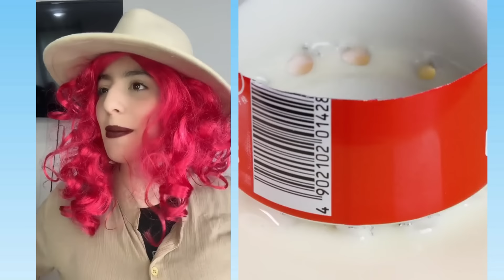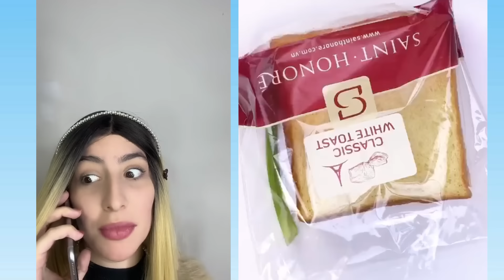1 hora De los Mejores Tiktoks de @Natiiuboldi & Ruben Tuesta & Others 🤣 Storytime Con Pastel #64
1 hora De los Mejores Tiktoks de @Natiiuboldi & Ruben Tuesta & Others 🤣 Storytime Con Pastel #64